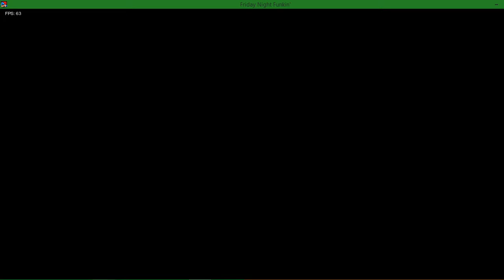walka z tatą (friday night funkin)